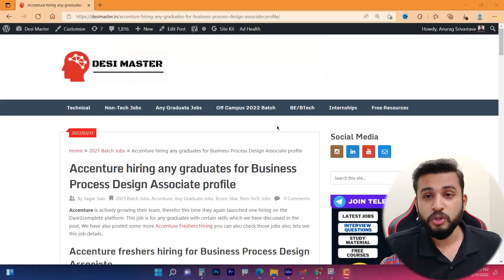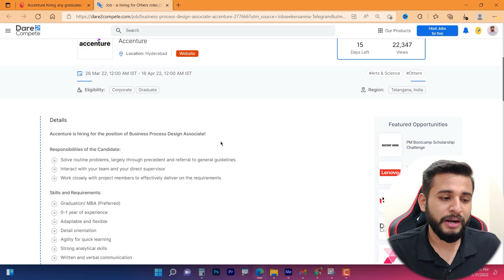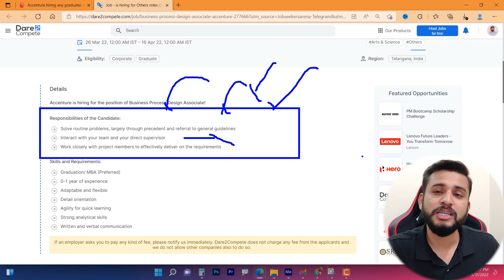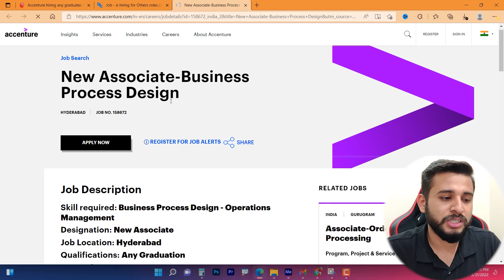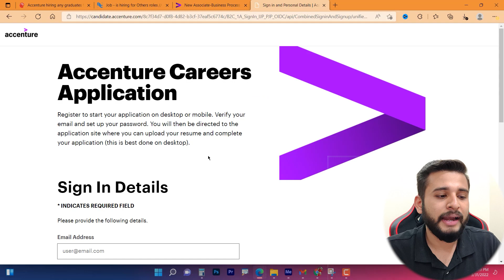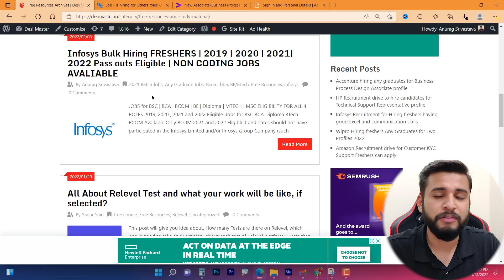😍😍ACCENTURE BULK HIRING STARTED FOR FRESHERS | BULK HIRING ANNOUNCED BY ACCENTURE | APPLY NOW✅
⭐ Code-EXCEL100

00:00 Intro
01:09 Desi Master Post
01:41 Job Overview
02:05 Eligibility Criteria
02:38 Skills
03:28 Role
04:35 Location
04:45 Application Overview
05:41 Desi Master Free Resources
06:08 Please Comment "Watched till End!"

✨ Topics Covered ✨
accenture recruitment
jobs for bcom graduates
jobs for bsc students
bsc jobs
jobs for ba graduates
accenture jobs
accenture
accenture operations
accenture off campus drive 2021
accenture job